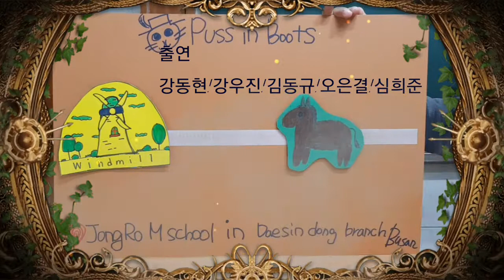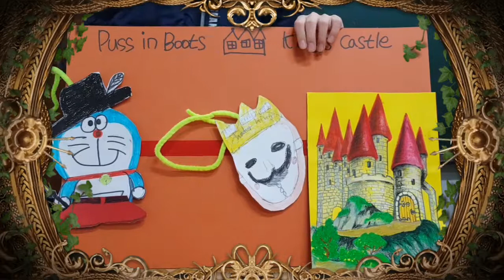Puss in boots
장화신은고양이의 인형극입니다. 부산 서구지원 종로엠스쿨 초등학생들이 만들었습니다.